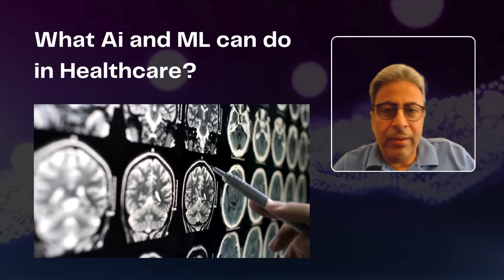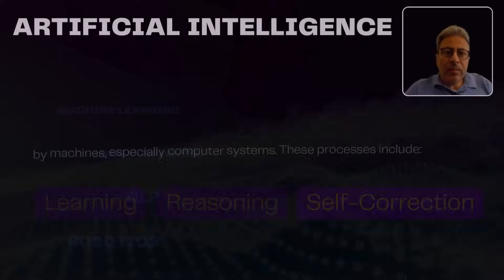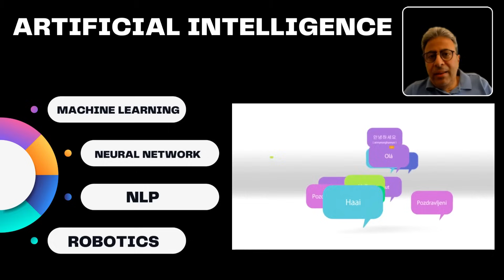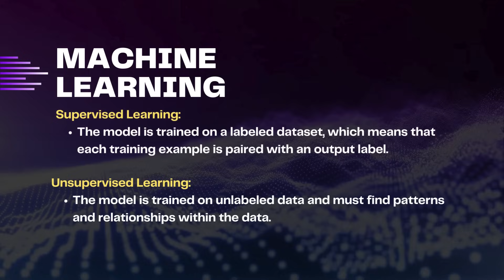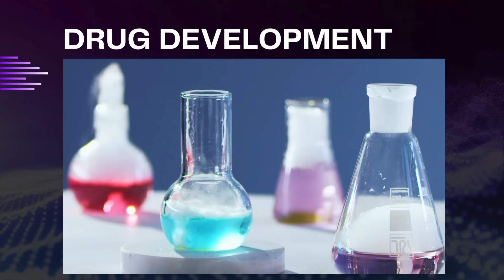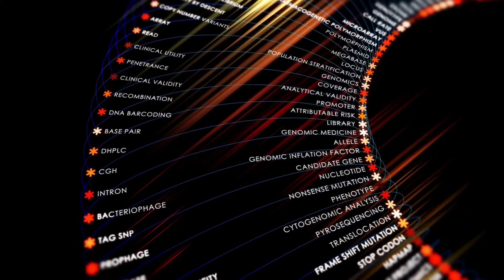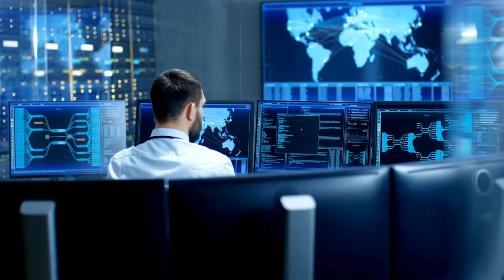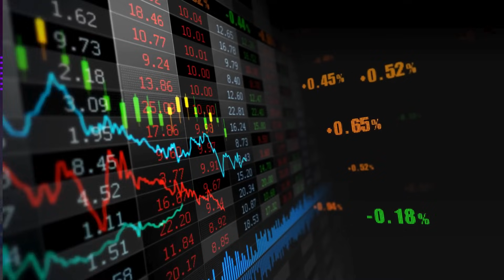A Review of Artificial Intelligence for Medical Affairs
in this tutorial we review the applications of artificial intelligence for medical affairs and in Healthcare! We discuss the latest advancements, applications, and future trends of AI and ML in the medical filed.

Artificial Intelligence (AI) and Machine Learning (ML) are revolutionizing the healthcare industry, from diagnostics to treatment planning, and patient care. We will explore how these technologies are being integrated into various aspects of healthcare to improve efficiency, accuracy, and patient outcomes.